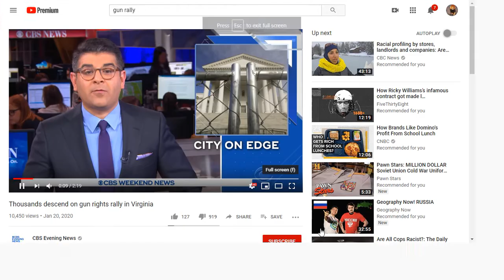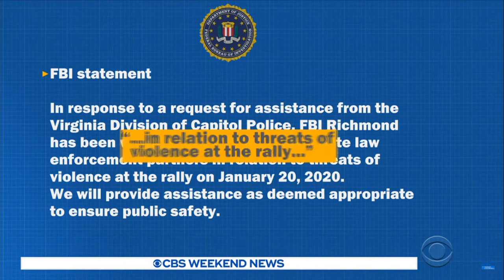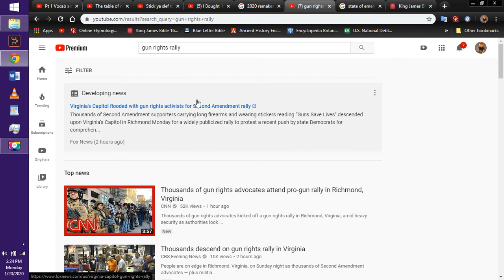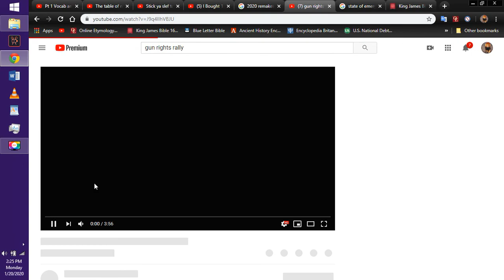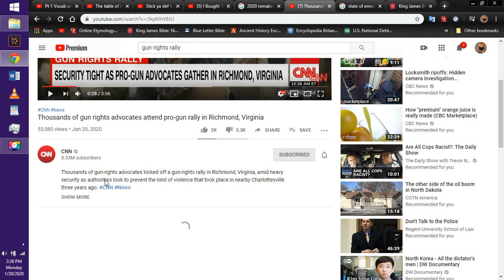Bablyon will not be healed